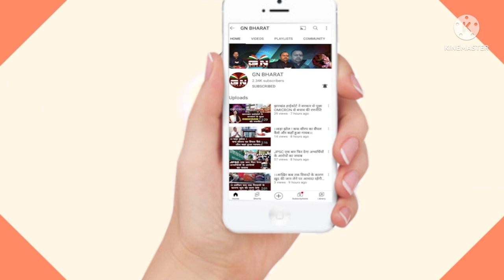उपद्रवियों ने हनुमान मंदिर के अंदर कैसे किया हमला ? देखे ग्राउंड जीरो से Gn भारत की live रिपोटिंग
उपद्रवियों ने हनुमान_मंदिर के अंदर कैसे किया हमला ?
आप भी देखे ग्राउंड जीरो से Gn भारत की live रिपोटिंग